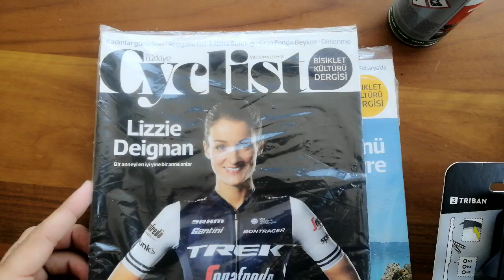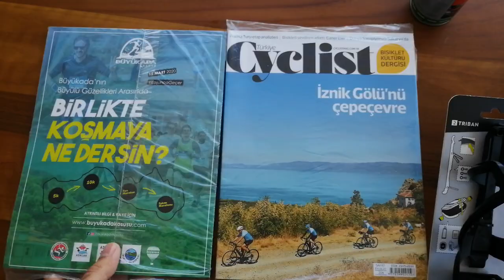Decathlon Triban Matara Kafesi ve Rıversıde Kadro çantası